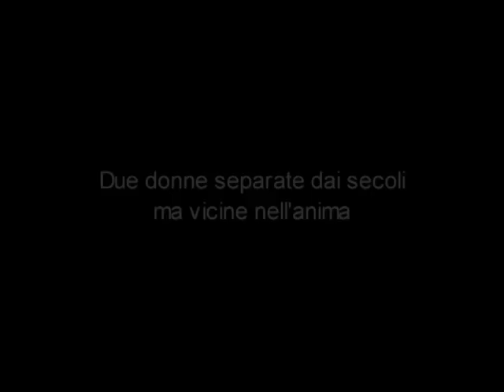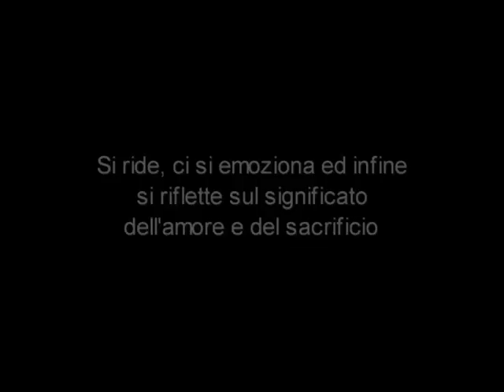"Antigone incontra Lara Croft" promo spettacolo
Video promozionale dell'opera teatrale "Antigone incontra Lara Croft" di Annamaria D'Ursi
a cura dell'associazione culturale "Teatro dell'Aria"
ANTIGONE: Nella Bozzano
LARA CROFT: Alessandra Caviglia
CORO/DANZATORI: Raffaella Furno, Demian T.